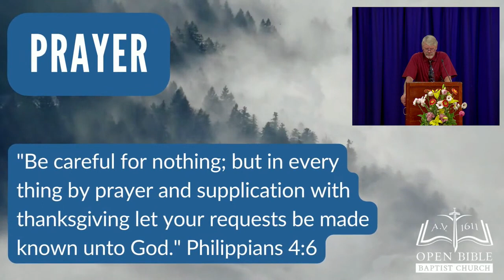David Hoffman - Bully Pulpit (Day 2)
Missions Conference: Day 2,  30/09/2022 at Open Bible Baptist Church Sydney, Australia

Put your Faith and Trust in The Shed Blood and Finished Work of Our Lord Jesus Christ Today, While There is Still Time. There is Nothing More Important, NOTHING!